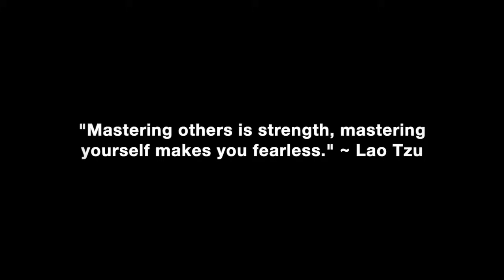She Doesn’t Know If I’m The One & Might Move Away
What it means when your girl says she doesn’t know if you are “the one” and might move away.

In this video coaching newsletter I discuss an email update from a viewer whose previous email I answered in my video newsletter titled, “When She’s Unsure Of Your Interest or Fears You Don’t Care”. His girlfriend recently broke down and started crying that she is not sure he is the one for her. She also might move away and he is foolishly considering moving with her, despite her low interest and the fact he’s more into her than she is into him. It’s obvious that he has given his power away and is making her the leader in the relationship.